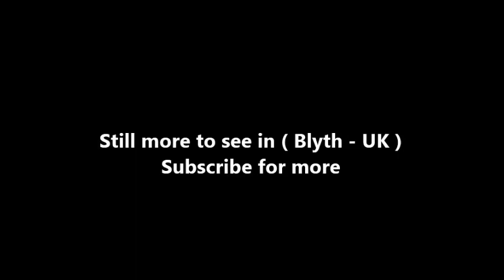Places to see in ( Blyth - UK )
Blyth is a town and civil parish in southeast Northumberland, England. It lies on the coast, to the south of the River Blyth and is approximately 13 miles northeast of Newcastle upon Tyne. The port of Blyth dates from the 12th century, but the development of the modern town only began in the first quarter of the 18th century.

The town was seriously affected when its principal industries went into decline, and it has undergone much regeneration since the early 1990s. The Keel Row Shopping Centre, opened in 1991, brought major high street retailers to Blyth, and helped to revitalise the town centre. The market place has recently been re-developed, with the aim of attracting further investment to the town.

The Quayside has also seen much redevelopment and has been transformed into a peaceful open space, the centrepiece of which is a sculpture commemorating the industry which once thrived there. There were, on the opposite side of the river are the nine wind turbines of the Blyth Harbour Wind Farm, which were constructed along the East Pier in 1992. They were joined in 2000 by Blyth Offshore Wind Farm, which is composed of two turbines situated 1 kilometre (0.62 mi) out to sea. Although the original 9 turbines have now been demolished, there is currently one bigger turbine on the North Blyth side with building work taking place on a second turbine.

The place-name 'Blyth' is first attested in 1130 as 'Blida', and takes its name from the river Blyth. The river-name comes from the Old English adjective 'blithe' meaning 'gentle' or 'merry', and still used today. Interestingly, the town of Blyth is referred to as 'Blithmuth' in 1236 and 'Blithemuth' in 1250. Had this name persisted, the town would today be referred to as 'Blythmouth', on the analogy of Tynemouth to the south.

Blyth is on the coast of North East England, to the south of the River Blyth and is approximately 21 kilometres (13 mi) northeast of Newcastle upon Tyne and 26 kilometres (16 mi) north of Sunderland. It is 6 kilometres (3.7 mi) east of Bedlington, 10 kilometres (6.2 mi) northeast of Cramlington, 11 kilometres (6.8 mi) south-southeast of Ashington and 11 kilometres (6.8 mi) south of Newbiggin-by-the-Sea. On the north side of the river are the villages of East Sleekburn, Cambois and North Blyth and to the south of the town are the villages of New Hartley, Seaton Delaval and Seaton Sluice. Some of Blyth's suburbs have origins which can be traced back much further than the town itself; Newsham, Bebside and Cowpen are all believed to have had habitation sites dating from the Romano-British, Saxon and Medieval periods.

The main approach road to Blyth is the A189 'Spine Road' which is accessible from the A1 via the A19. The A193 is the main road through Blyth and leads to Bedlington to the west and North Tyneside to the south. The other main route into Blyth is the A1061. Blyth bus station is located in Post Office Square in the town centre. Buses in Blyth are operated by Arriva North East and there are regular services to Newcastle as well as the other main towns in the south of Northumberland and the surrounding areas of Blyth. A one service is operated by Go North East.

Blyth currently has no passenger rail links – the nearest station is Cramlington (5 mi or 8 km). Blyth railway station was closed on 2 November 1964 following the Beeching Report. There were also two small stations on the outskirts of the town, at Bebside and Newsham; they were closed to passenger services in 1956 and 1964 respectively.

The Port of Blyth was first recorded from 1138, when monks at Newminster Abbey exported salt, having created it from pans on the north side of the river and evaporated using the copious supplies of local coal. Coal exports started from the 14th century, with local mines recorded from the 16th century.

The "Spirit of the Staithes" sculpture on Blyth's Quayside was unveiled by Princess Anne on 28 May 2003. The "High Light" lighthouse is one of Blyth's oldest structures. Before their demolition, the four chimneys of Blyth Power Station dominated the landscape along the coast. On the north side of the River Blyth are the remains of the railway coal staithes which featured in the chase scene at the end of the 1971 film Get Carter, starring Michael Caine.

( Blyth - UK ) is well know as a tourist destination because of the variety of places you can enjoy while you are visiting the city of Blyth . Through a series of videos we will try to show you recommended places to visit in Blyth - UK